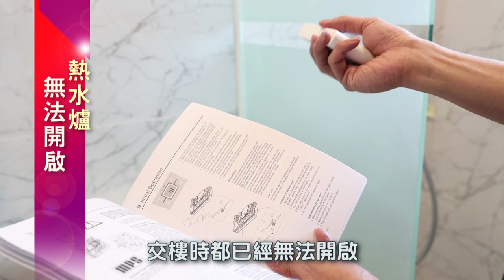【直擊驗樓】AVA 55窗同框空隙太闊 鍾Sir：落大雨會入水